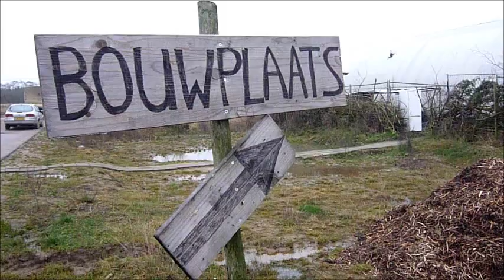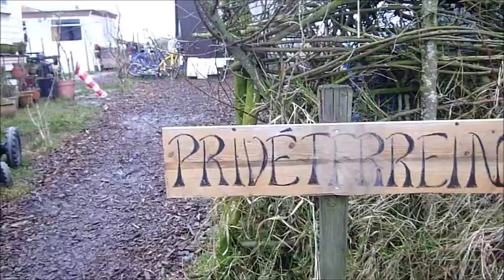Aardewoning, Genoeg lente 2013 - wonen in een aardenwoning